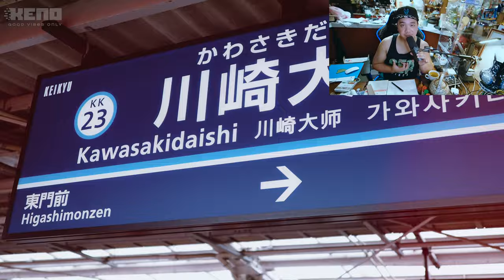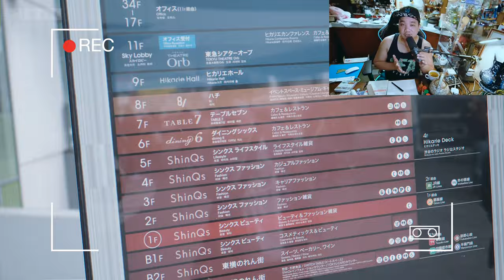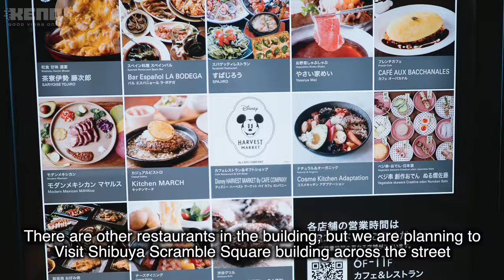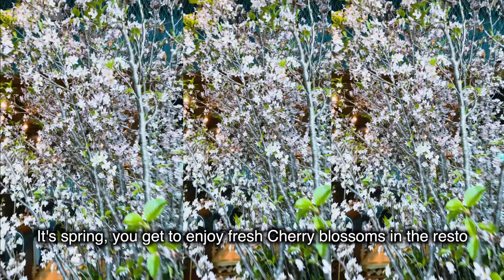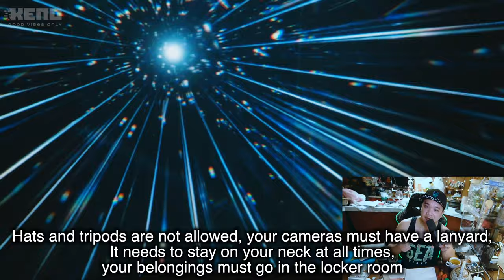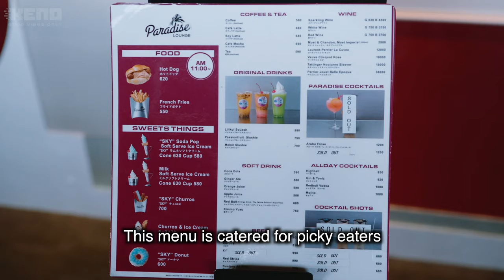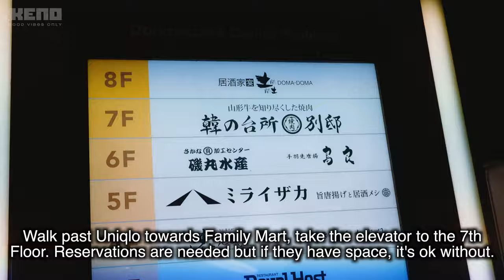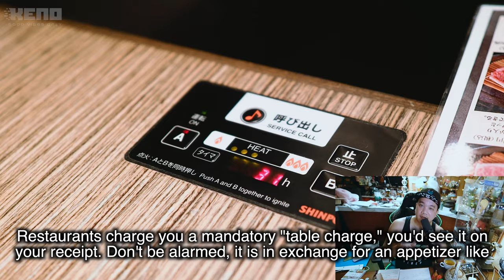The Wildest (Penis) Festival in Japan! + Best spots to see and Eat!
Day five in Japan
00:00 Kanamara Matsuri. The Festival of the Steel Phallus.
09:27 Shibuya Hikarie Building --Sky Lobby
12:25 Shibuya Square Scramble Building --Foodies Scramble
15:28 Shibuya Sky
25:01 Where to find the best A5 Wagyu in Tokyo?
31:00 Omoide Yokocho / Memory Lane / Piss Alley
32:46 What is Konbini or Conbini?